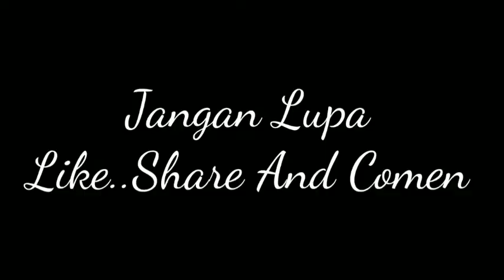Kerja di Singapore gaji Gedhe tapi Makan siang selalu telat!!! Cerita TKW singapore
Kerja di Singapore gaji gede tapi makan siang selalu telat!!!cerita TKW singapore